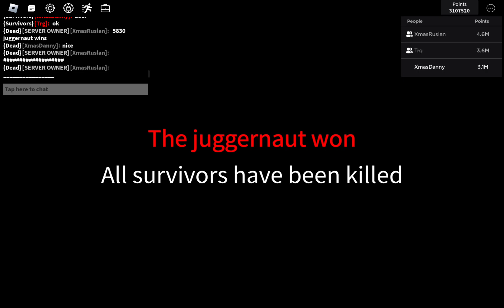pro_najim is back?